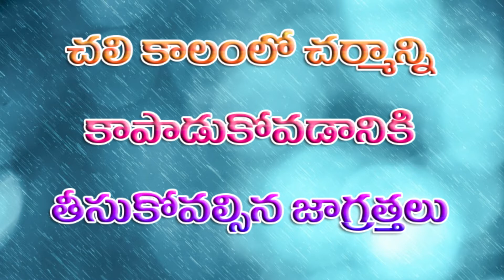Winter skin care Video